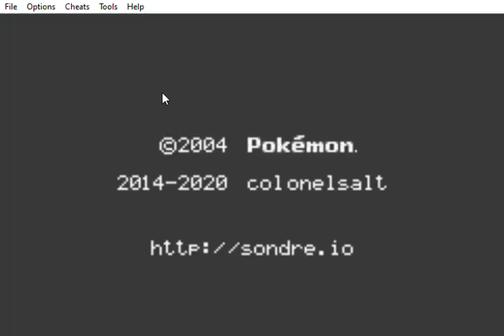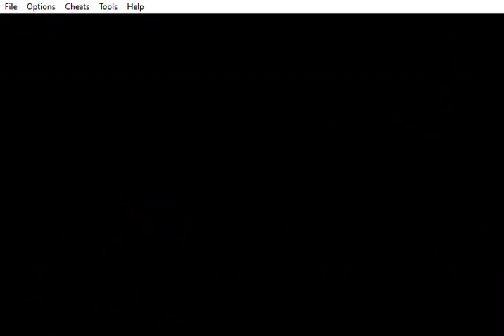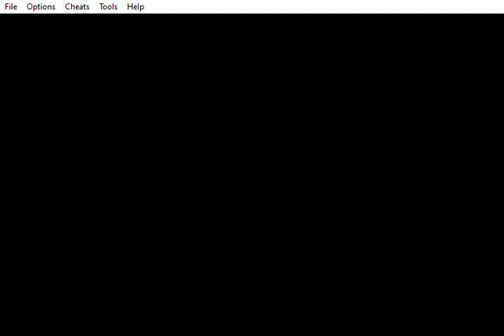Pokemon Fire Red Team Rocket Edition Part 10 Going Safari Hunting?? As We Enter the Gym?? A Secret??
Hey Everyone! So first I want to thank the new subscriber that joined us thanks your awesome!! Next Here's the next part of the Hack is called Pokemon Fire Red Team Rocket Edition If you're interested here's the link
In today's video we see that Eric goes to the next city but battles trainers along the way and then find something interesting!!! You'll see!!